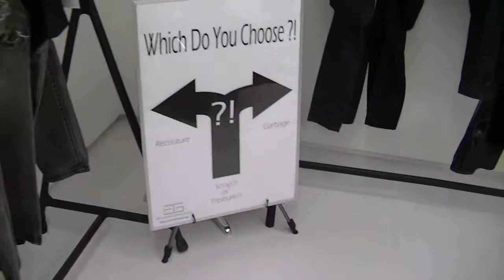DENIM DE RECOUTURE・PARTY・2：ヒカリエ・8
JULY.11.WED.2012ー
PARTY：ヒカリエ・8F・8[ハチ]
JULY.11.WED.2012